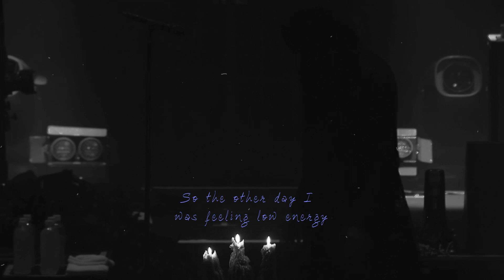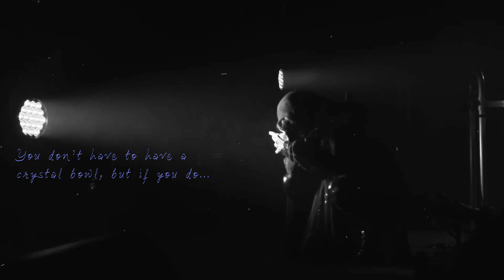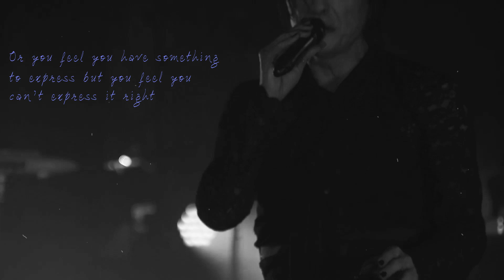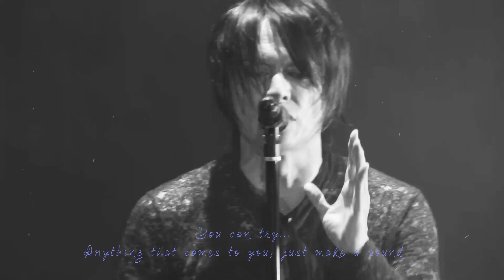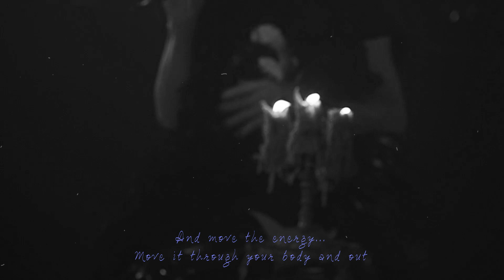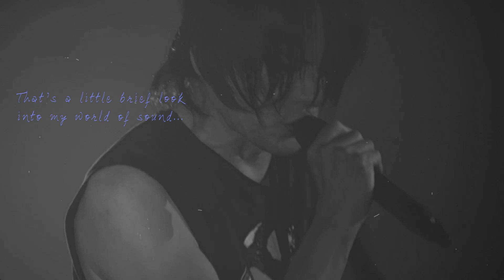Open up your voice and communicate what's in your heart... I hear you.. Every time...